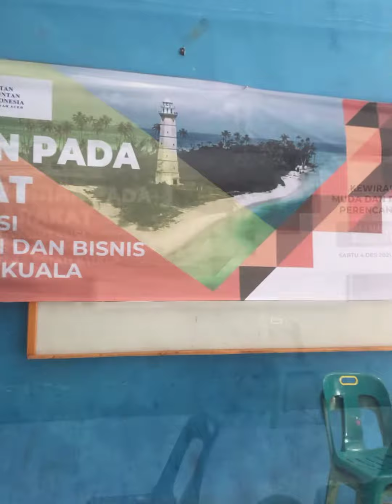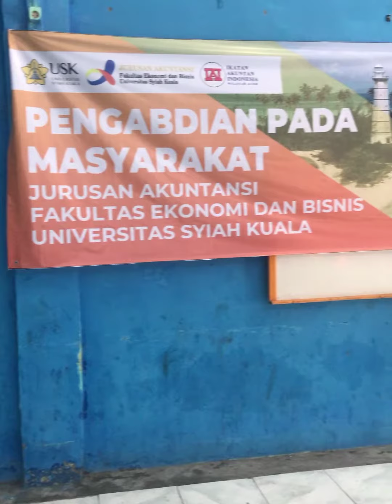Pengabdian Dosen JEKA bekerjasama dengan IAI ACEH di Pulau Balai, Aceh Singkil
Dosen JEKA melaksanakan pengabdian kepada masyarakat di Pulau Balai, Aceh Singkil, pada awal desember 2021. Kegiatan ini bekerjasama dengan IAI WIlayah Aceh berisiakan sosialisasi pengelolaan dana desa bagi aparatur gampong